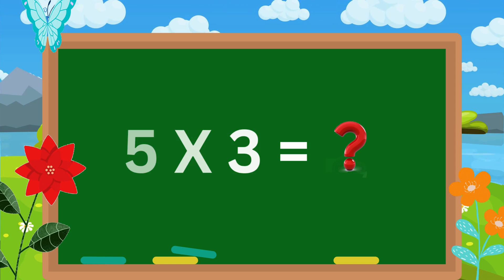Table of 5|Easy to Learn Multiplication Tables @SPGN_Vibes#trendingvideo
Table of 5|Easy to Learn Multiplication Tables ⁨SPGN_Vibes⁩
5 × 1 = 5 → Five ones are five
5 × 2 = 10 → Five twos are ten
5 × 3 = 15 → Five threes are fifteen
5 × 4 = 20 → Five fours are twenty
5 × 5 = 25 → Five fives are twenty-five
5 × 6 = 30 → Five sixes are thirty
5 × 7 = 35 → Five sevens are thirty-five
5 × 8 = 40 → Five eights are forty
5 × 9 = 45 → Five nines are forty-five
5 × 10 = 50 → Five tens are fifty